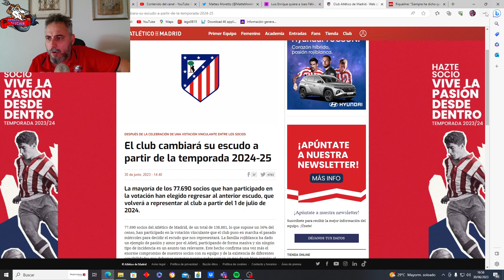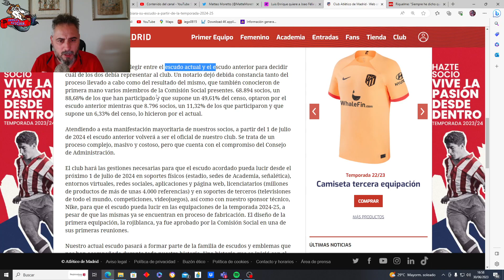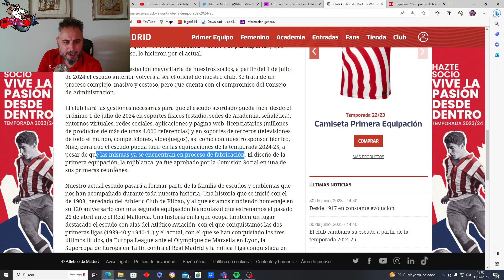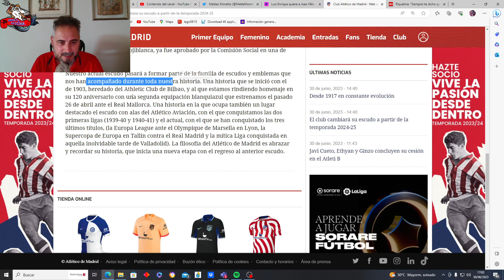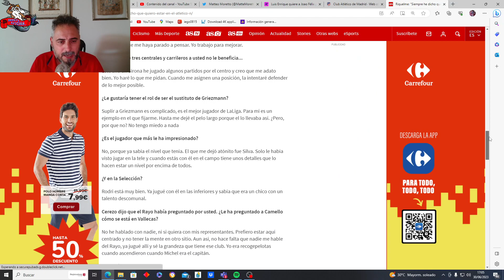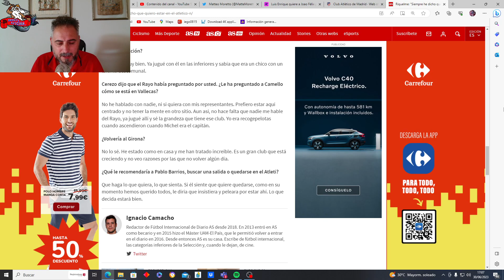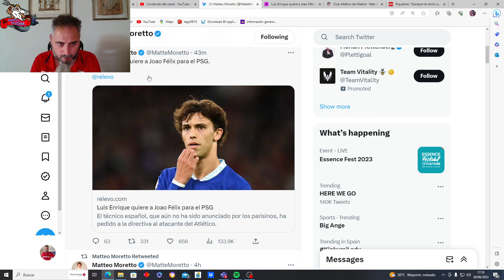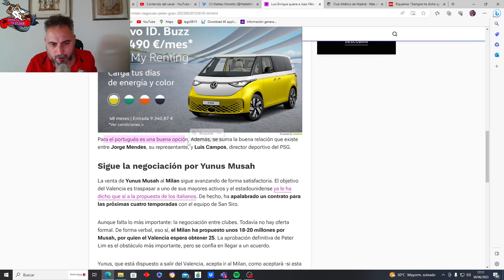VUELVE EL ESCUDO DE 1947, LUIS ENRIQUE LE PIDE AL PSG A JOAO, DECLARACIONES DE RIQUELME!!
Peto nos trae un video corto donde habla del resultado de la votación vinculante donde se ha comfirmado la vuelta del escudo de 1947 a partir de la temporada 24-25, la petición de Luis Enrique al PSG sobre Joao y las declaraciones de Riquelme.. No te lo pierdas!!